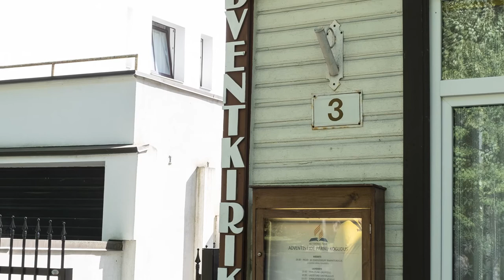Seitsmenda Päeva Advendistide Pärnu kogudus